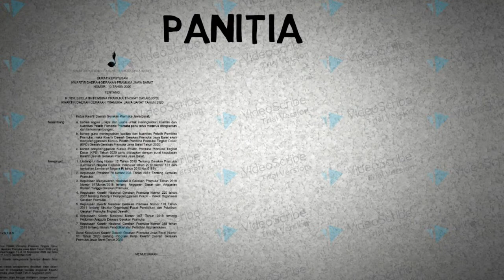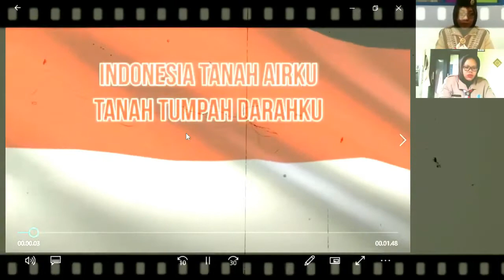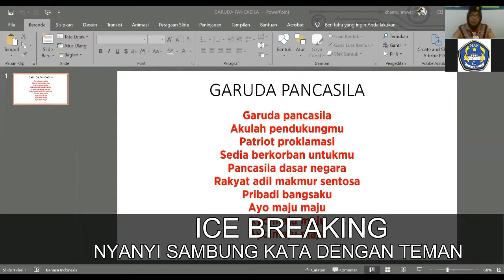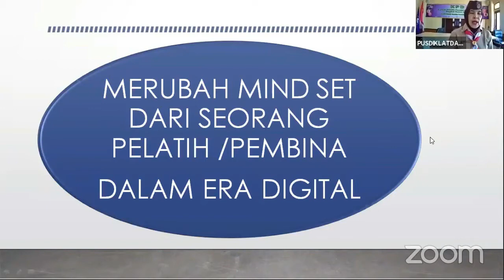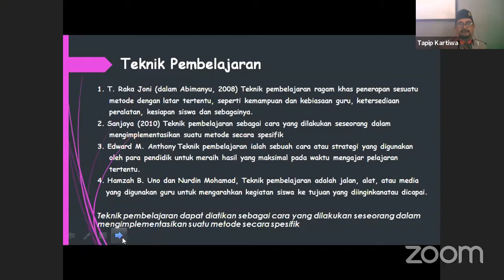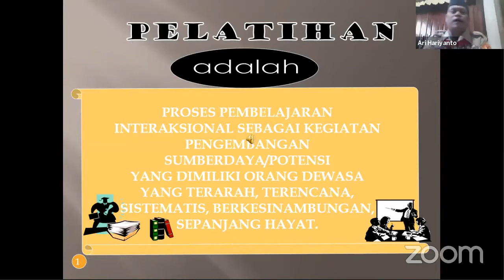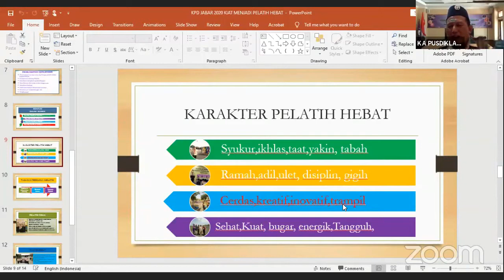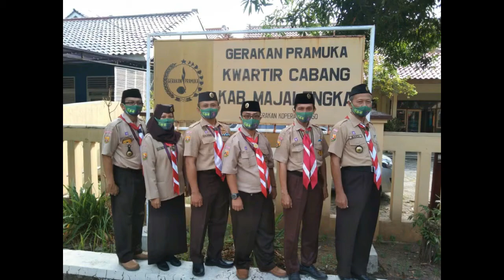VIDEO KEGIATAN KPD KWARDA JABAR 2020 OK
video ini berisi cuplikan kegiatan kpd kwarda jabar 2020